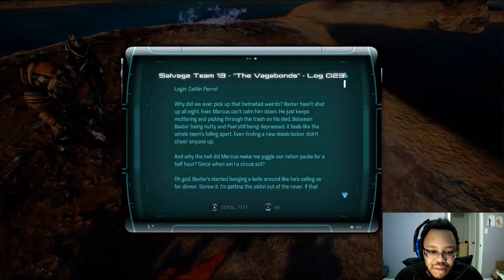Mass Effect Andromeda part 19: Cleaning up the Kadara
Kadara is quite the vicious little den of scum. The established law is a gang called the Outcasts, run by former Nexus Head of Security, Sloane Kelly. Though outside of Outcasts, the are dozens of small gangs and smugglers. One of whom was Ryder's contact to find Ven Terhev, a human exile by the name of Reyes Vidal.
Thank you for dropping by for the next episode of Mass Effect Andromeda for your enjoyment! I hope you're all doing just fine in these Covid-19 times and can simply have fun with me as we struggle through this together.